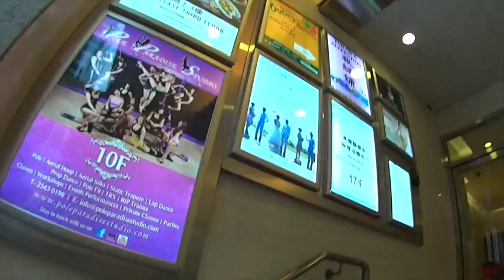セントラルMONOCAL 上環SINMEI TEA 香港MONOCLE エベレストに行ってきます！52/1000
私が、香港店出店の際に迷っていた立地にできた新たな店舗のオーナーさんと仲良くなれたので、久々の訪問です。メガネをおいてもらう話をしてます。その後友人の上環のカフェ、湾仔の香港MONOCLEで、お知り合い店舗の方のレセプションに参加させていただきました。

2019年のエベレストに向け、自分を奮い立たせる意味でも、毎日のトレーニングの動画と、眼鏡屋なので、その毎日のトレーニング最中に無理に眼鏡を紹介していくことにしました。とりあえず、１０００日１０００本動画での紹介をまず目指します。